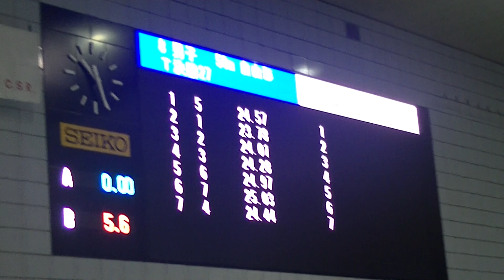冬季公認 50m Fr 小林 長野